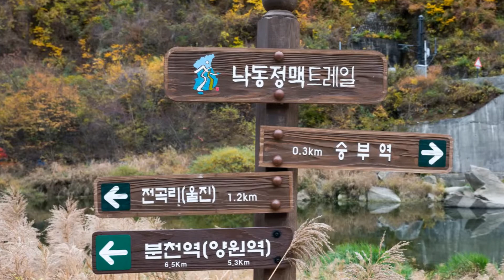낙동정맥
설명